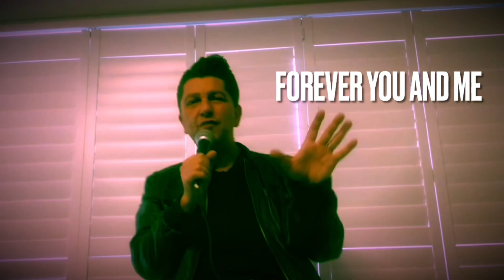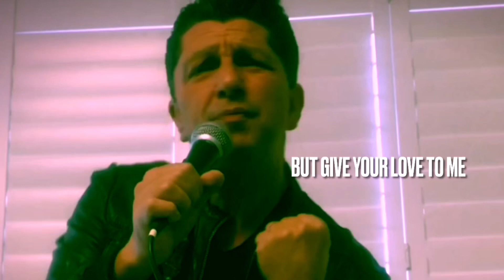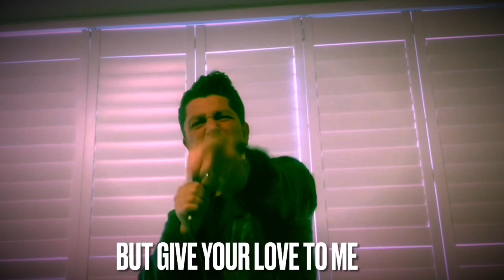Mauro Dirago - that’s Life / shuffle dancing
That’s life / shuffle dancing
Written by Mauro Dirago
Mastered at - Abby road studios
From the Rewind deluxe album
Bright star / RTR / Universal Music